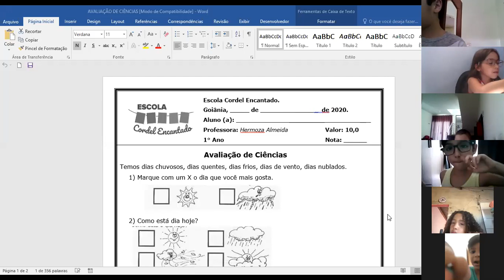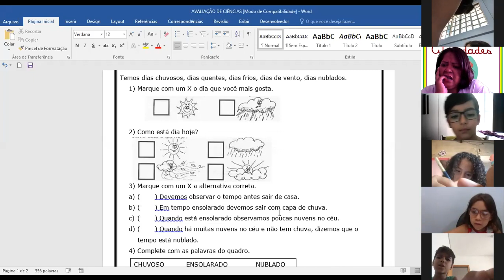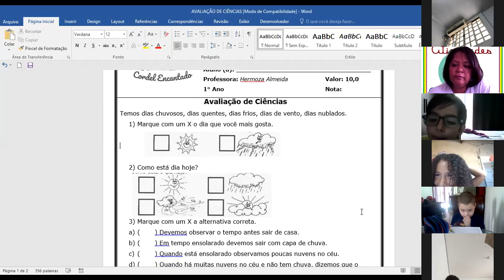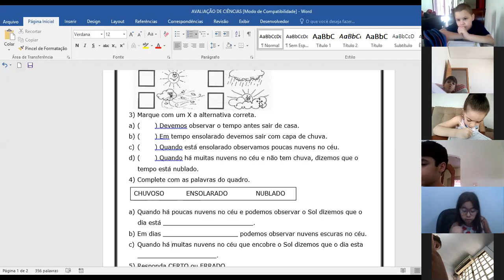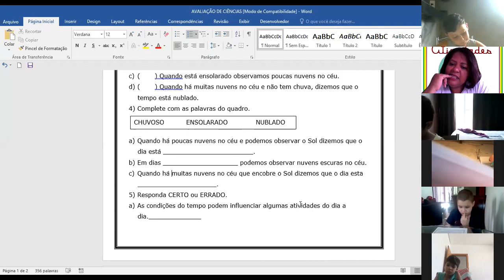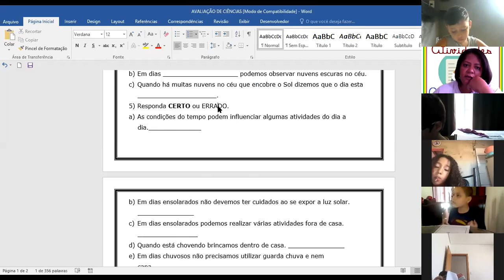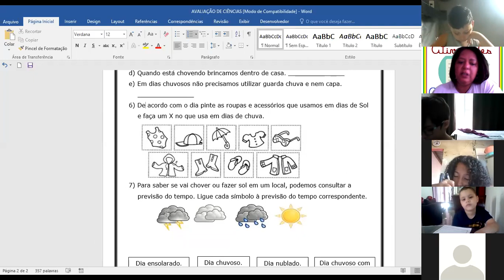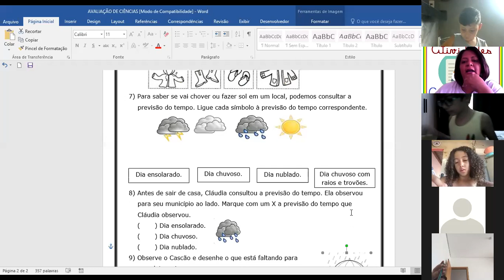Aplicação da Avaliação de Ciências 28/09 / 1° ano Professora Hermoza / Escola Cordel Encantado.